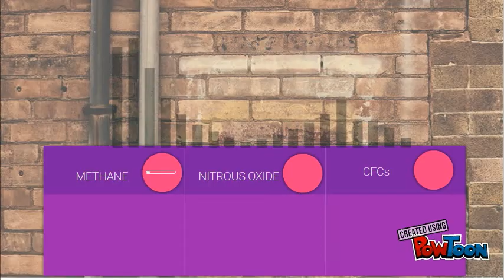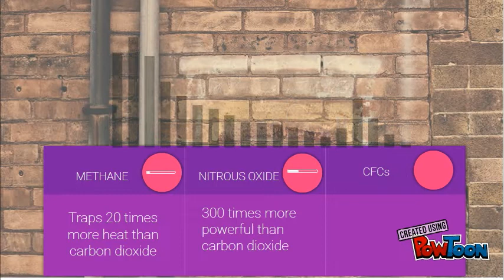Causes of Global Warming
What are the causes of the ever rising problem, global warming?-- Created using PowToon -- Free sign up -- Create animated videos and animated presentations for free.  PowToon is a free tool that allows you to develop cool animated clips and animated presentations for your website, office meeting, sales pitch, nonprofit fundraiser, product launch, video resume, or anything else you could use an animated explainer video. PowToon's animation templates help you create animated presentations and animated explainer videos from scratch.  Anyone can produce awesome animations quickly with PowToon, without the cost or hassle other professional animation services require.